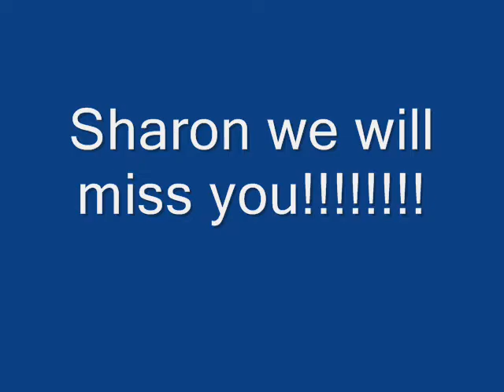Life of Sharon Foster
This is the life of Sharon Foster May 31, 1939 - February 14th, 2006.  We miss you so very much